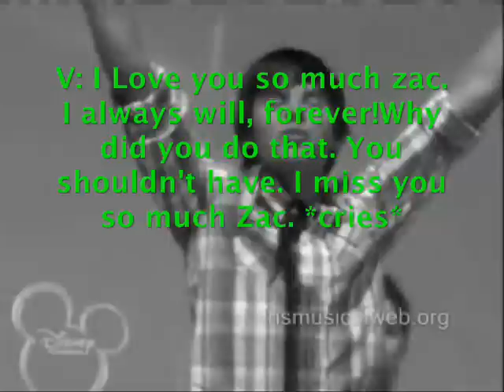Zac...I Miss you Part 2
hey guys heres part 2 go to part 1 to know the plot of the story